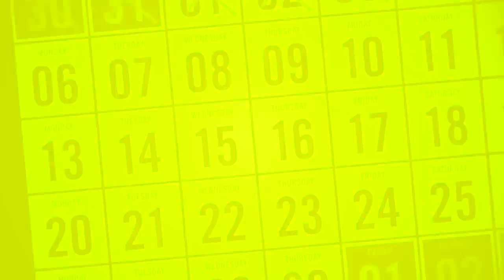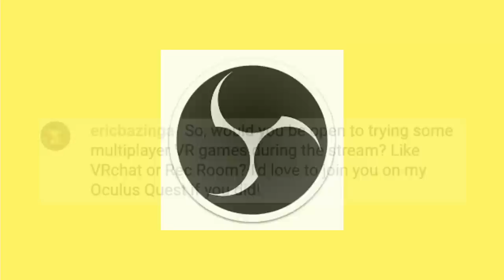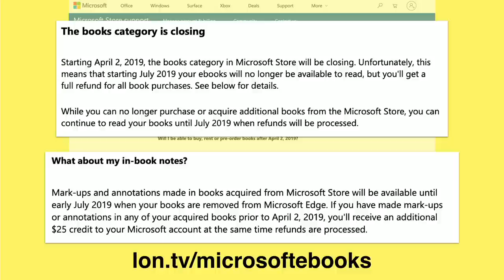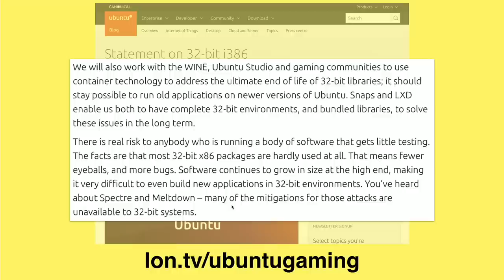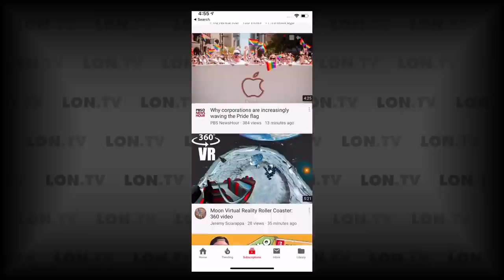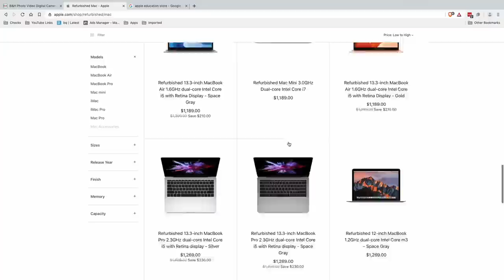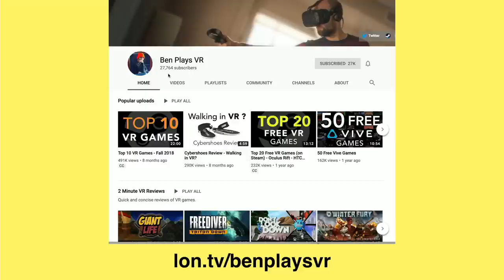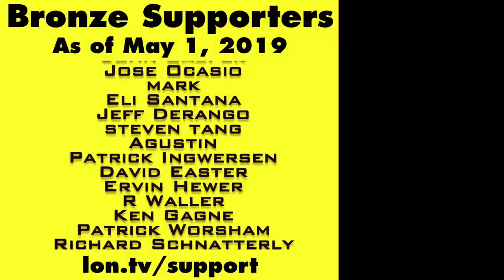My Gadget Deal Tips, Nvidia Shield / Switch Speculation, Microsoft Shutters Ebook Shop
Sponsored by Plex - This week I offer some of my tips for finding deals for your favorite gadgets (and solicit your opinions too), Apple & Microsoft ready ARM laptops, more on YouTube notifications, and more!

VIDEO INDEX:
0:00 - Intro
00:56 - Supporter Thank You's / Plex Ad
02:47 - Week in Review
03:26 - Week in Review: Live Streams
04:38 - Week in Review: Livestreaming with OBS
05:30 - Q&A: VR Game Night
06:11 - News: Apple ARM
07:29 - News: Jony Ive leaving Apple
07:56 - Vice News says Ivy left a legacy of disposable hardware
09:41 - News: Microsoft Closing E-Book Shop
11:06 - News: Google Stadia Pricing
13:13 - News: Ubuntu Gaming Update
15:33 - News: NVIDIA Shield Update
16:46 - Preview: Sennheiser Ambeo
18:03 - Q&A: YouTube Notifications
21:37 - Q&A: Shopping for Hardware
29:17 - Q&A For You: Shopping Deals
29:55 - Pick of the Week: Ben Plays VR
30:49 - Coming up this Week
32:53 - Helping the Channel
33:11 - My Other Channels